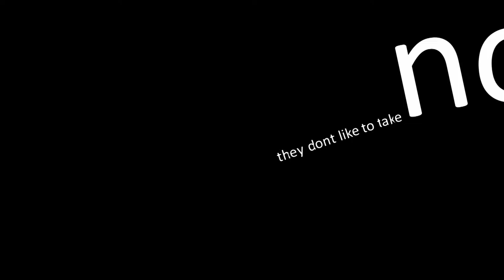police want you to do what they wont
after startling they look for opportunity to prance,
then charges will turn on you.
police acting mostly good lately b/c of cameras
so they need 'reason' to cause harm.
it is best not to talk, sometimes they threaten with arrest.
minimal information is advised unless using demoralizing language.
remember police are fairly unsophisticated so sharing
(unrelated!) info may be useful in 'waking' them.
rasreapsrasreaperrasrebirth
pray.